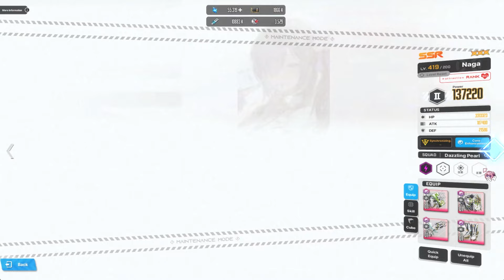White Ice Dragon - Solo Raid (7.979B) | Goddess of Victory: NIKKE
This felt like fighting nihilister and crystal chamber combined

- It's all about projectiles and ice balls
- Cover recovery really helps survivability alot even without healer
- Rocket launcher AoE really helps QTE a lot just like behemoth last raid
- Boss core exists on 2 dragon's mouths, the hitboxes are small, use it to gain damage

0:00 Builds & Skills Levels (not showing cubes, they were use either resilience / bastion)
2:26 1. Crown - Exia - Ein - Anis: Sparkling Summer - D: Killer Wife
5:42 2. Grave - Red Hood - Cinderella - Rouge - Maiden: Ice Rose
8:53 3. Tia - Privaty: Unkind Maid - Tove - Soda: Twinkling Bunny - Naga
12:03 4. Liter - Scarlet: Black Shadow - Alice - Mari - Modernia
15:14 5. Volume - Blanc - Guillotine - Scarlet - Noir

Note: RIP 8B score off by 1 cindy burst